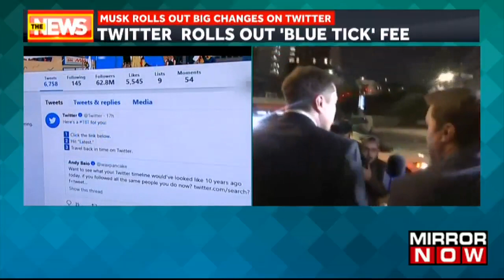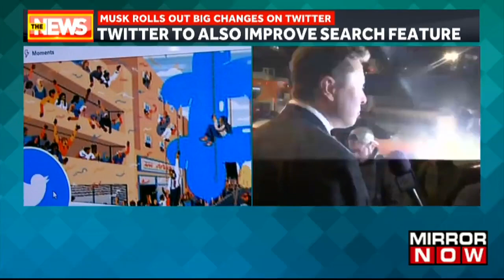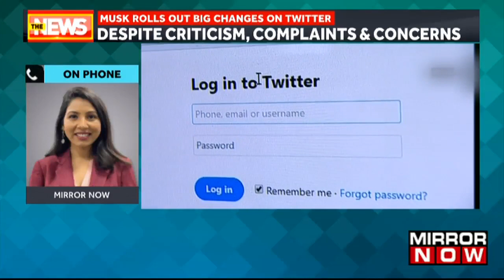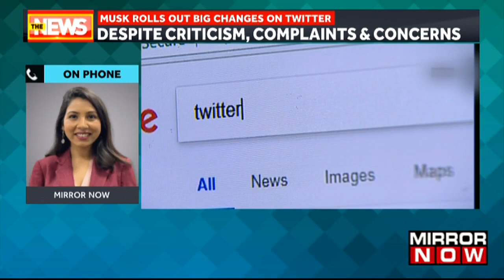Twitter To Rolle Out 'Blue Tick' Fee In India In This Month | Twitter To Introduce New Feature |News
In less than a week after its new owner Elon Musk announced that getting a blue tick on the microblogging site will cost around $8 a month, Twitter on Saturday began rolling out a controversial new paid subscription system. It has also announced that it will introduce new feature which will add ability to attach long form text to tweets.
The platform's mobile app began offering an update that will allow users to sign up for the new version of Twitter Blue, which Musk has said will cost $8 a month, and is set to grant users a blue checkmark and perks such as less advertising in their feeds.